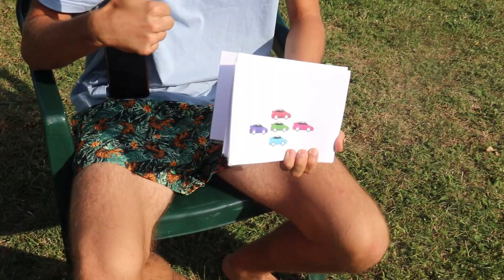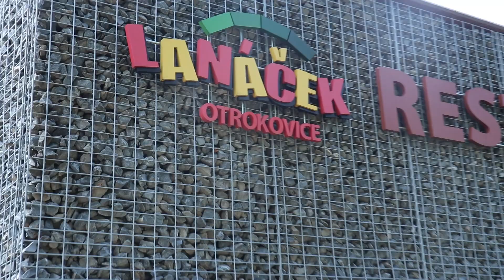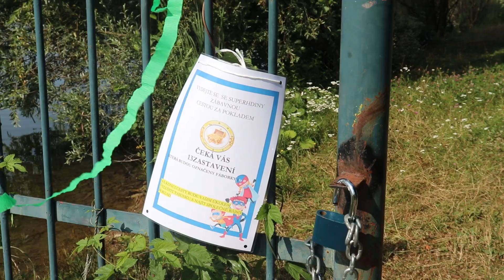LT Otrokovice 2024 - Family camp